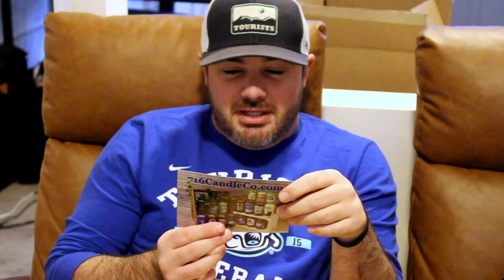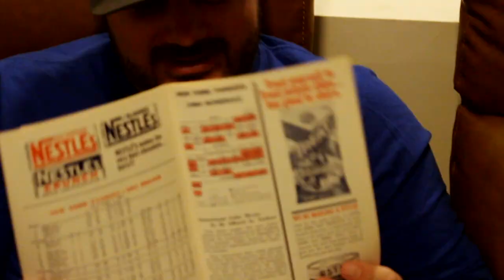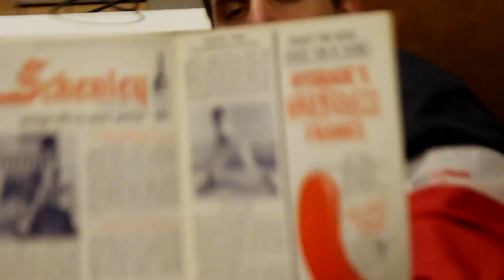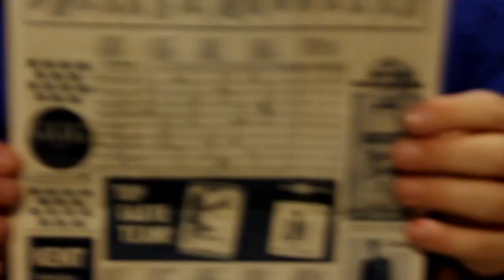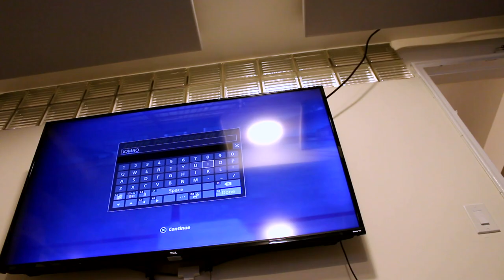Opening Gifts, Talkin' Free Agents, & Tony Hawk | Office Vlog #19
The first week without baseball. The Talkin' Baseball crew starts to discuss free agency.